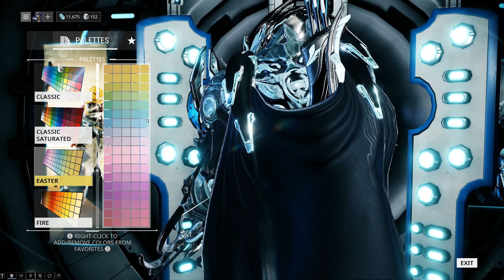Warframe: Godly Ice Rhino (Fashion frame)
I didn't initially like Rhino but I now love him :D Althought not as much as Excal xD

Prisma attachments can be brought from Baro and the Tennogen items can be brought if you play Warframe though Steam ^^